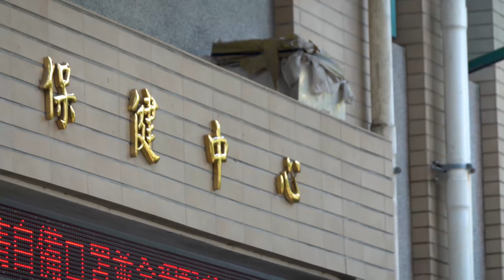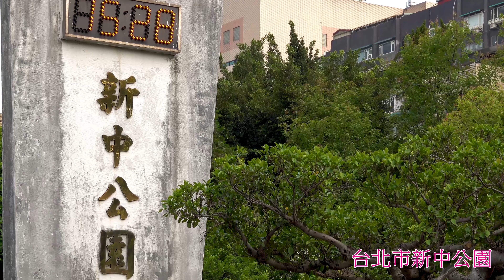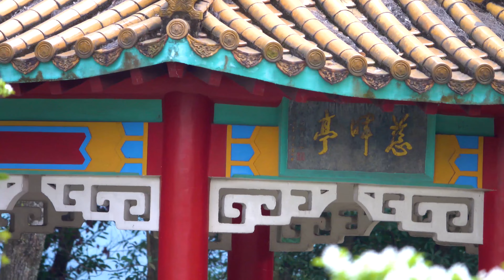Chinese fringe-tree blossoms ~ 北台流蘇花六景 * 台灣大學/二二八和平公園/中正紀念堂/新中公園/陽光運動公園+苦楝/北區水資源局(舊石管局) * 樹覆一寸雪香飄十里村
拍攝日:2021/03/19-20
Chionanthus retusus(Chinese fringe-tree blossoms) 流蘇
賞花路線資訊:

1.台灣大學校園校園(National Taiwan University campus)
地址: 台北市大安區羅斯福路四段1號
24小時免費參觀
交通: 捷運新店線3號出口步行5分鐘

2.台北二二八和平公園(228 Peace Memorial Park)
地址: 台北市中正區懷寧街、襄陽路、公園路、凱達格蘭大道口
交通: 搭高鐵或臺鐵至臺北站下-轉乘捷運淡水線至台大醫院站1號出口步行
          24小時開放免費參觀
原名臺北公園，又稱新公園，建於1899年至今122年歷史，是臺北市歷史最悠久的公園，1996年2月28日更名為二二八和平公園。

3. 中正紀念堂公園(National Chiang Kai-shek Memorial Hall Park)
地址: 臺北市中正區中山南路21號
位置: 沿雲漢池石板路種植、樂活花園周邊
時間: 每日上午5:00至晚上12:00 免費參觀
交通: 捷運新店線/象山線中正紀念堂站下步行

4.台北市新中公園(Taipei Xinzhong Park)
地址: 台北市松山區新中街與富錦街交口
24小時開放免費參觀
交通: 公車12、225、262、604、612、63、652路民生社區活動中心站下

5.新店陽光運動公園(Xin Dian Sunshine Sports Park)
地址: 新北市新店區安業街
24小時開放免費參觀
交通: *公車8、202、202區、208、208區、248、624、905區、906區、橘1及橘9線至陽光    運動園區站下
         *捷運新店線或小碧潭線至小碧潭站步行至中安便橋可達

6.經濟部水利署北區水資源局大草坪 (舊石管局) *15株
地址: 桃園市龍潭區佳安里佳安路2號
24小時免費參觀
交通:
開車路線1：國道一號自南崁交流道下，接4號省道循行，即經桃園區、八德區及大溪接至3號省道抵達北區水資源局。
開車路線2：國道三號自龍潭交流道下，接113縣道循行，即經龍潭、北區水資源局。

流蘇花簡介:
花冠深四裂，裂片線形或線狀披針形，長約 2~3 公分，花多數頂生，白色略帶香味，開放時徑 0.4~0.6 公分，呈繖形狀聚繖花序；花序長 6~8 公分，略帶柔毛。流蘇樹為木犀科流蘇樹屬落葉性中喬木，高可達 15 公尺左右，嫩葉可製茶，故又稱「茶葉樹」。細長花冠四深裂向上綻放，猶如古代仕女服飾之流蘇而得名。
張愛玲「傾城之戀」小說中女主角白流蘇，氣質脫俗典雅含蓄，性格卻堅毅不柔弱，歷經二戰洗禮，挑戰傳統的新女性，加深了讀者對流蘇花唯美印象，令人玩味。